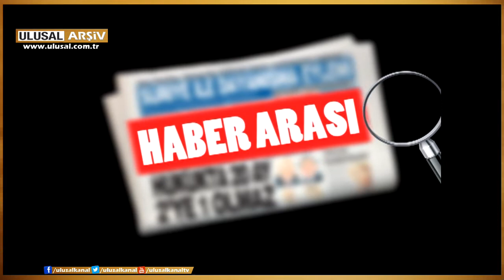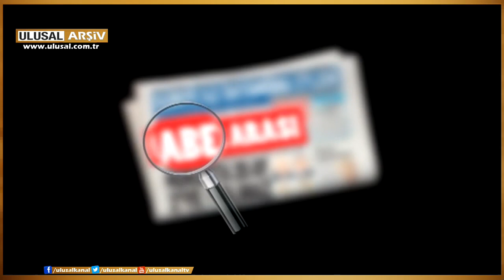Arşiv: Fikret Otyam'ın Harranlı gençlerle buluşması- 2013 Ulusal Kanal